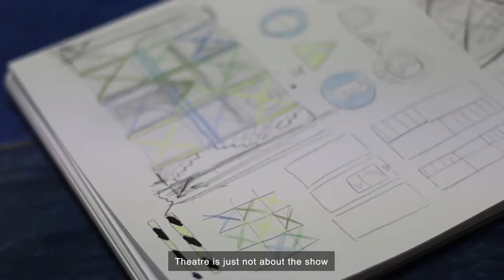Bac of Applied Arts with Honours (Drama and Theater), Faculty of Applied and Creative Arts UNIMAS